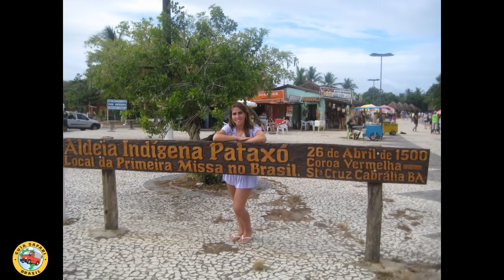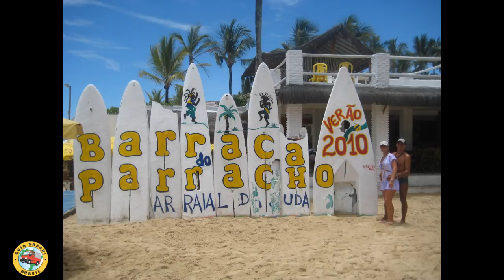Porto Seguro MALU dançando AXE Ep. 209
Viagem que fizemos em 2010 para Praia do Espelho, Itacaré e Morro de São Paulo ( onde fizemos o vídeo 194 Guerra da argila). Viajamos acampando, não tínhamos o canal e nem o BORALA, nossa casa rodante, mais foram 20 dias maravilhosos.